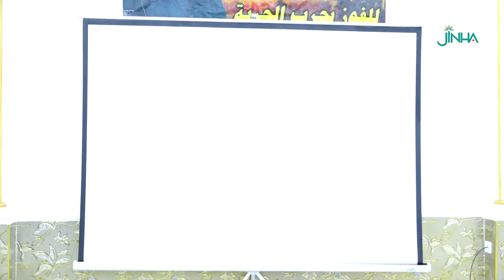Konferansa ciwanên Şengalê bi pêyama xurtkirina têkoşînê bi dawî bû